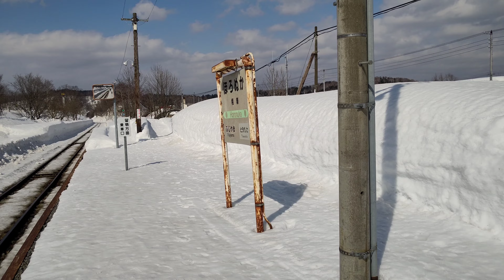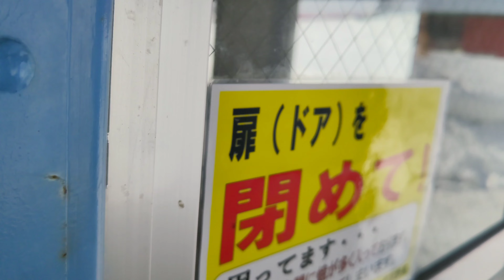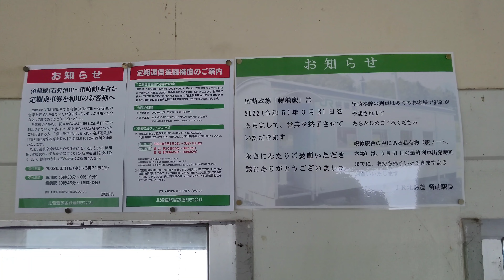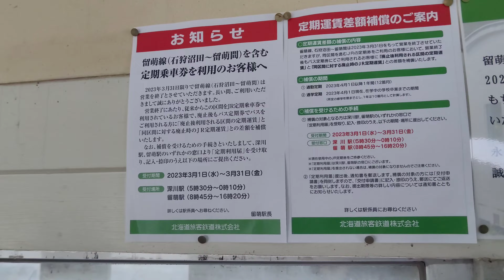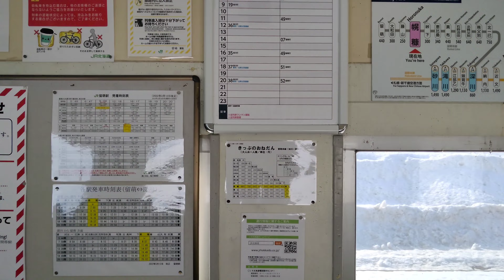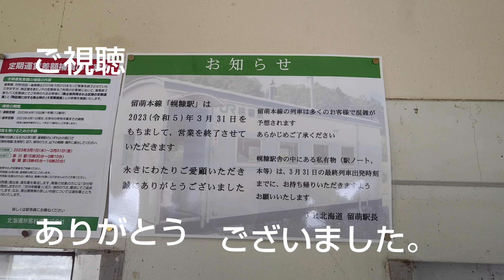【駅訪問】 さよなら 幌糠駅 2023年3月31日廃止 留萌本線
2023年3月31日で廃止になる　滅ぼすを訪問した時に　撮影したものです。
2023年3月6日　撮影